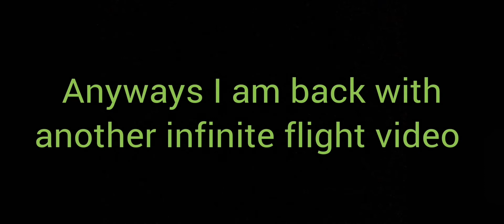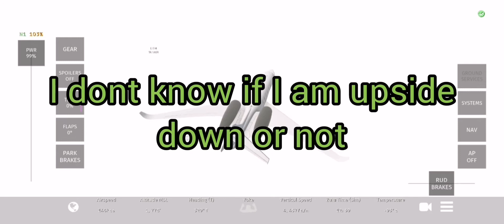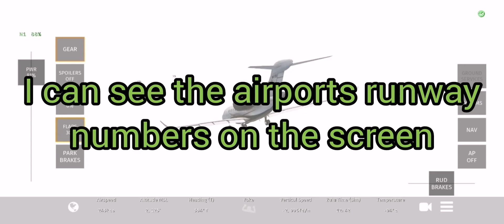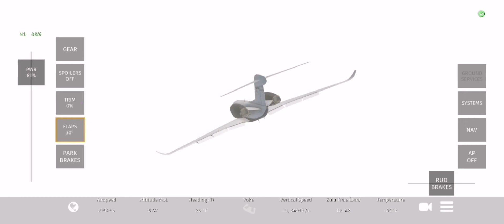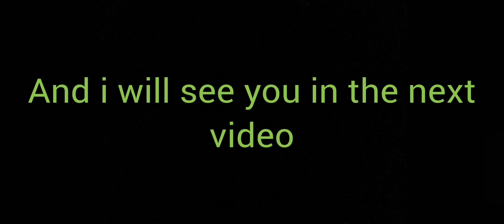Flying a Cessna Citation in some EXTRIME weather in Infinite Flight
Hi guys welcome back I hope you enjoy this video I know there is a lit of memes and a lot of wii theme music but I hope it is funny

A big shout out to Luke